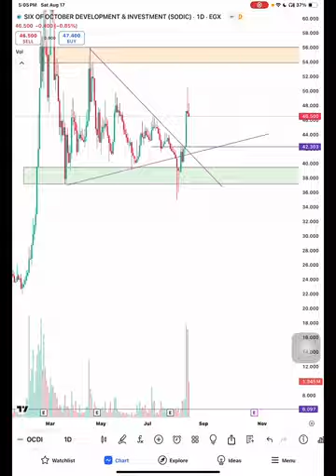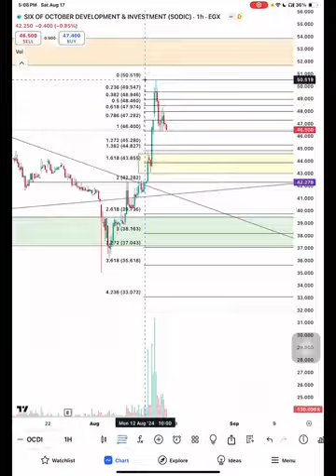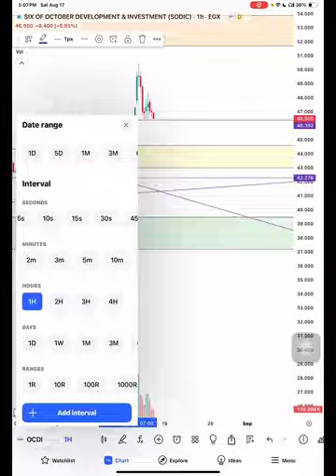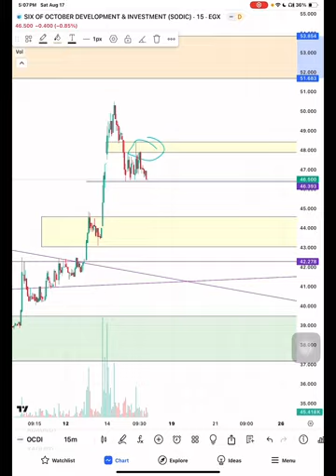تحديث سوديك OCDI